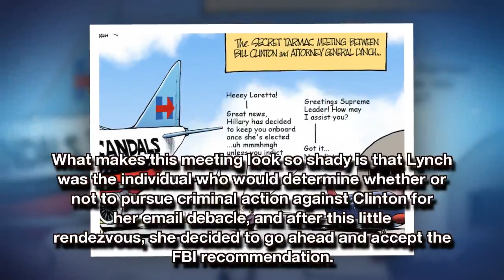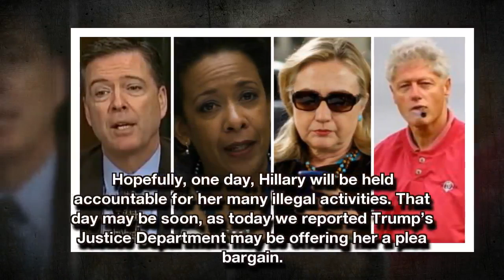New Emails Show Comey and Lynch COLLUSION Over Tarmac Meeting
More information is coming out about the meeting former Attorney General Loretta Lynch had with Bill Clinton last summer, indicating that her top lawyers at the Justice Department edited press statements concerning the event in question.

The Washington Free Beacon is reporting, The same attorney, Paige Herwig, is now the deputy general counsel for Democrats on the Senate Judiciary Committee. That panel is now investigating whether Lynch played any role in trying to influence the scope or intensity of the FBI’s investigation into the Hillary Clinton email scandal.
Prior to her legal work with Lynch at Justice, Herwig was a special assistant and associate counsel to President Obama.

Newly released Justice Department emails show that Herwig, whose title was counselor to the attorney general at the time, helped edit the first media statement responding to inquiries about the tarmac meeting. Those emails were included i